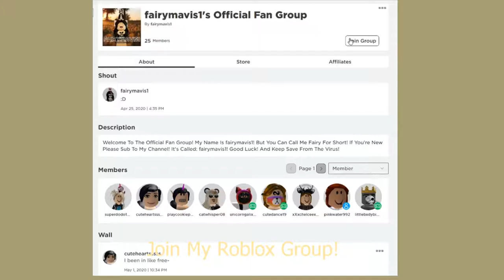Me new intro!